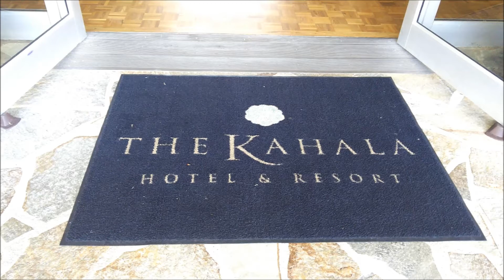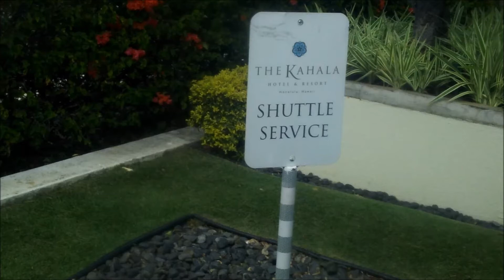KAHALA (吉田拓郎） ロケ地 HAWAII KAHALA cover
KAHALA　詞曲：吉田拓郎
演奏　大川KGばんど
昭和なライブVol2＠川越Jammin　より
ロケ地　HAWAII　KAHALA　HOTEL&RESORT
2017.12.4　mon